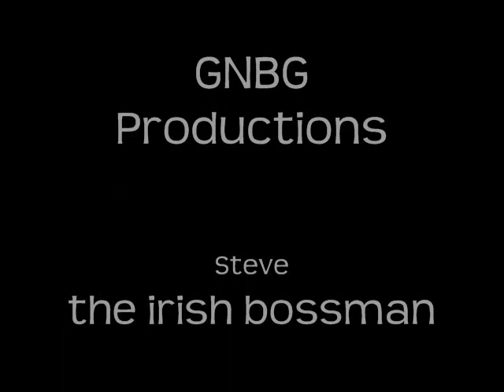Outakes PSA- Integrity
Integrity- "Its how we do.. DEEE!!!"

Just Outtakes from my contemporary literacy class project.
we had to make a PSA about integrity

songs:
Sextacy- East Clubbers
Shattered-OAR
thank you for letting me use your songs to enhance my commercial, thank you, please don't sue.